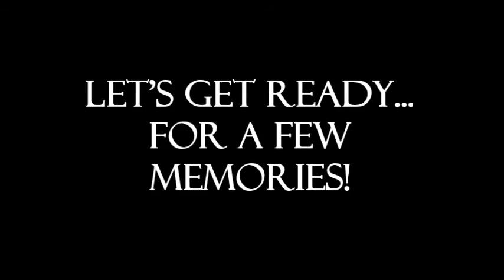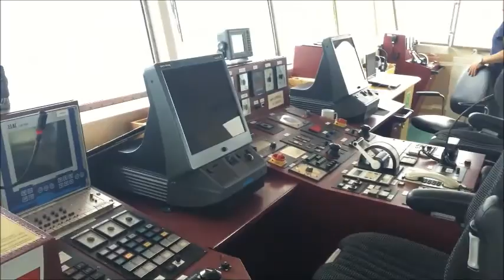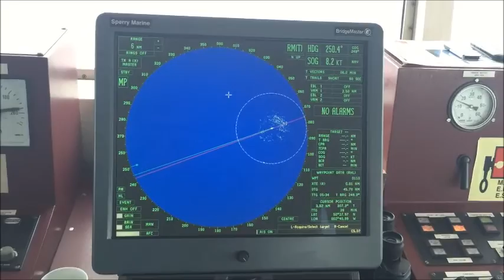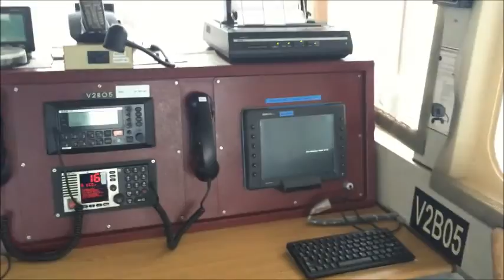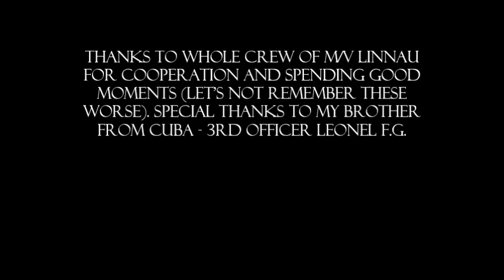MV Linnau 2015 montage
Short montage of my stay onboard Motor Vessel Linnau in 2015. I went there as a Deck Cadet. Shoutout to my friend LFG from CdH, CA.